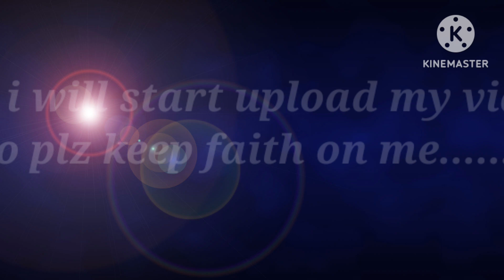welcome video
since It was long break.i have decided to continue uploading my videos. it is a slight confession video for my viewers.I hope you all get it.